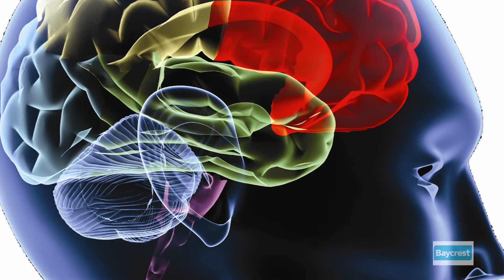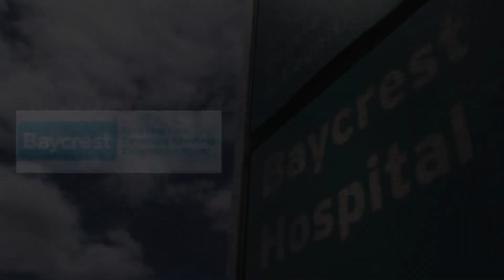Dr Tomáš Paus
Dr Tomáš Paus talks about his research in population neuroscience at the Toronto Trans-generational Brain and Body Centre at Baycrest.